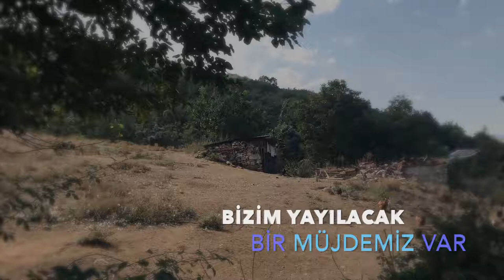"Bizlere Desinler Delidir Deli" (Cem Kervan) Söz Videosu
15. Eser: "Bizlere Desinler Delidir Deli"

Sözler:

Bizlere Desinler Delidir Deli

Sevinç getirecek haberimiz var
Bazı divaneyiz bazı akıllı
Bizim yayılacak bir müjdemiz var
  Bağlantı: Bilmedikleri bir gurbetimiz var
 İçmedikleri bir şerbetimiz var
 Katılmadıkları sohbetimiz var

Kendimde değilsem Tanrı içindir
Akıllı gözüksem sizin içindir
Biz deliler için her gün bayramdır
Bizim yayılacak bir müjdemiz var  (Bağlantı)

Herkesçe bilinsin herkes sevinsin
Herkesin suçu günahı silinsin
Herkes desin bana, “Zırdelisin sen!”

Sen de gel bizimle katıl KERVAN’a
Ol nur etrafında dönen pervane
Desinler sana da deli divane